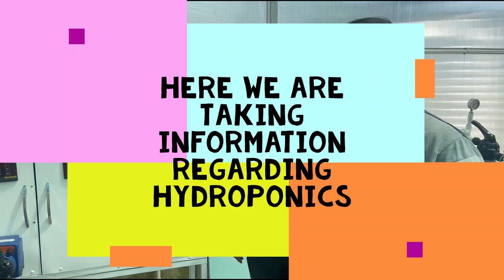Vegatable Science Farm VLOG CSKHPKV COA PALAMPUR @cskhpau#istyear COA Palampur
There were practical class of vegetable science...So we went to the vegetable Farm.. we had fun there .. Here's the vlog .. I hope you all liked it ...